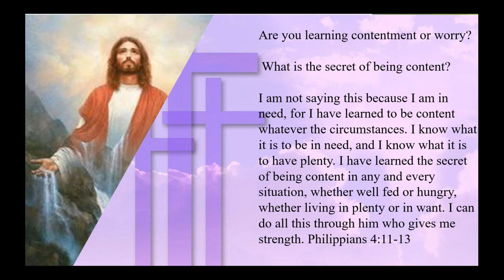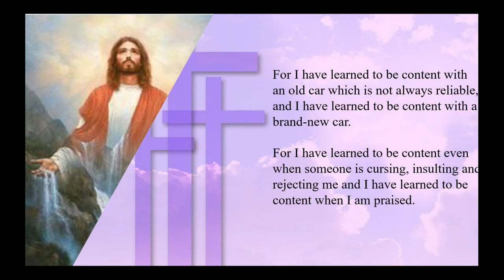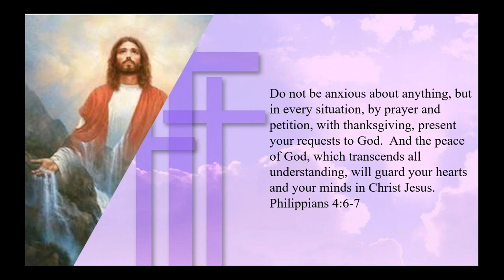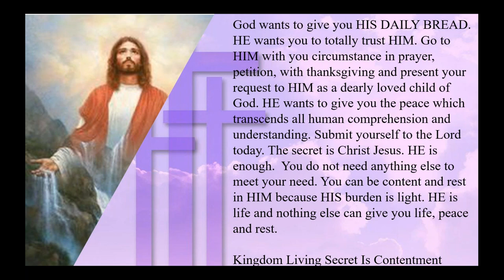Kingdom Living Secret Is Contentment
Are you learning contentment or worry? What is the secret of being content?